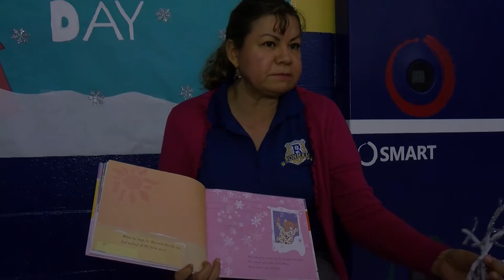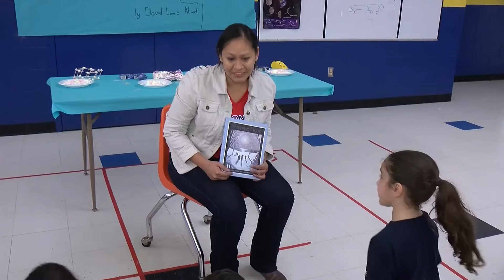De"S.T.E.A.M"ber Literacy Night at Bonham Elementary | McAllen ISD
James Bonham Elementary  Desteamber Literacy Night. Learning for the entire family. STEAM stands for Science, Technology, Engineering, Arts and Math.